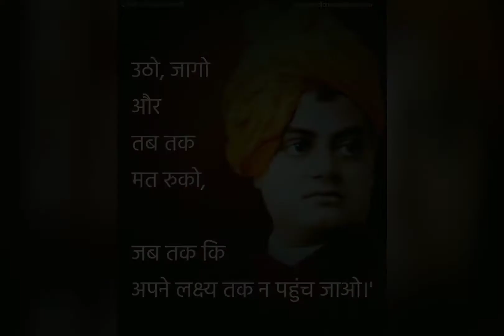75 Independence Day// in India//VandeMataram//ytviralsong/ /75happyIndependenceDay/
75 Independence Day// in India/ytviralsong/#//ytviralsong/ /75happyIndependenceDay/